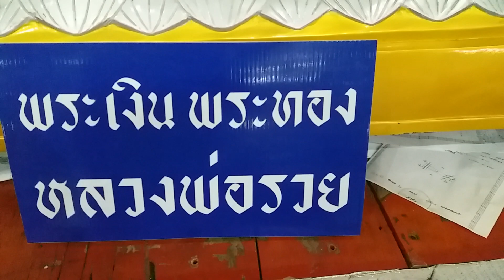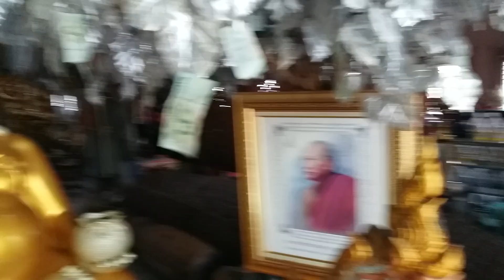ช่องttvnewsonline ข่าวเกาะติดคลิปVDO#เหตุการปัจุบันได้ทุกวันและเวลา